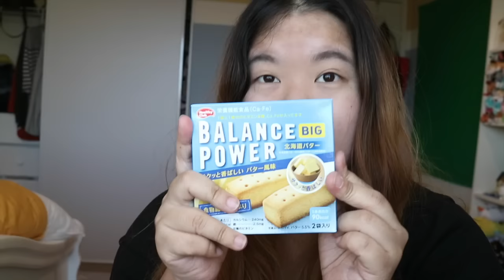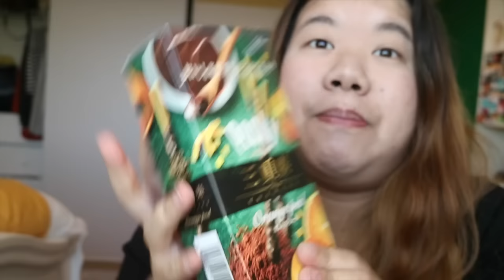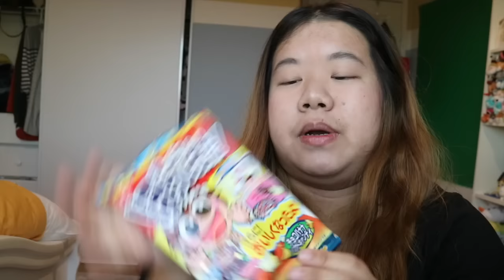ลองกินขนมแปลกๆจากญี่ปุ่น 2 🇯🇵 ป๊อกกี้เปลือกส้ม??🍊 | Mypinkyumbrellas🍡